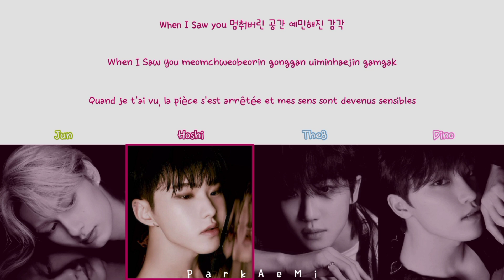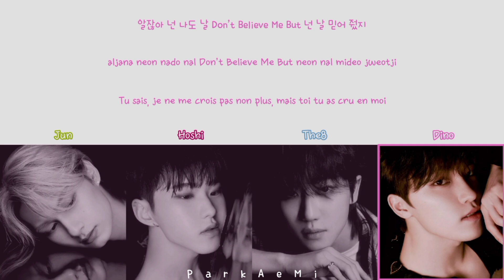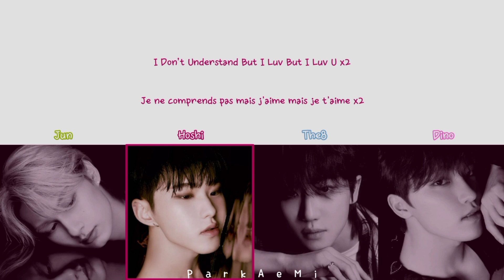SEVENTEEN Performance Team - 'I Don't Understand But I Luv U' (Color Coded Lyrics Han/Rom/Vostfr)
Agence: PLEDIS Entertainment
Artiste: SEVENTEEN Performance Team
Chanson: I Don't Understand But I Luv U
Album: FML
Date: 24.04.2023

Photos : Nautiljon